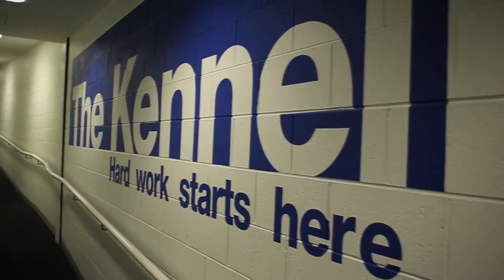First day of Bulldogs pre-season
The Bulldogs are back at Whitten Oval today and Mitch Wallis talked us through the first day of pre-season training for the first to fourth year players.